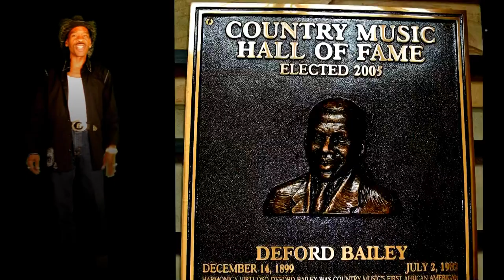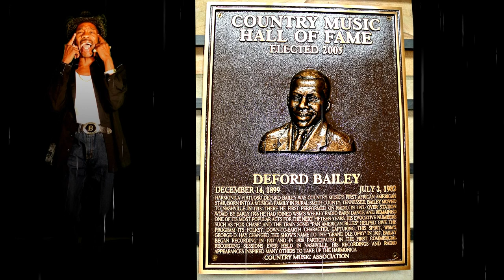CARLOS DEFORD BAILEY "THE LEGEND"